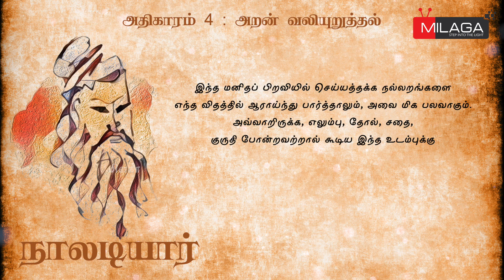அறன் வலியுறுத்தல் | நாலடியார் | பா: 37 | Naladiyar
Chapter 4 - The source of the power of virtue

 “Since upon inquiry it will be found that the benefits that arise from being born in human shape are great and various, it is proper to practise virtue in order to obtain heavenly bliss, and to walk circumspectly, avoiding evil desires.”